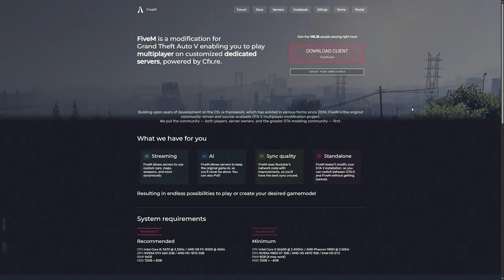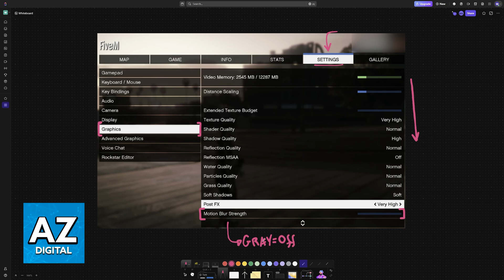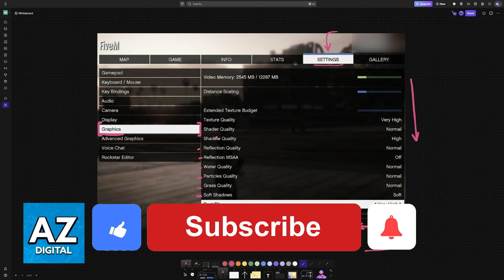How To Turn OFF Motion Blur FiveM (2025) - Step by Step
In this video I will clear your doubts about how to turn off motion blur fivem, and whether or not it is possible to do this.